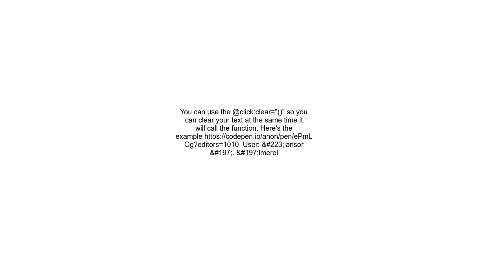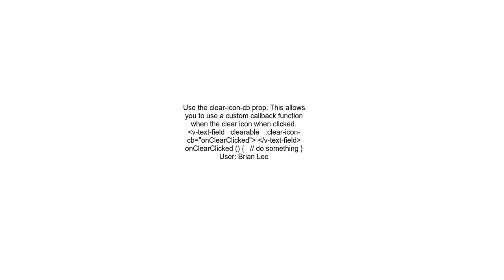Vuetify How to trigger method when clear a v text field